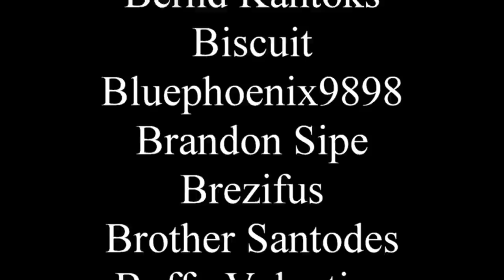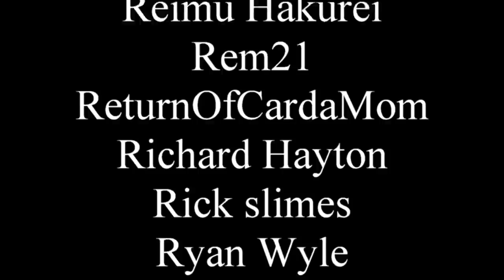Angelfall is a beautiful, terrible mess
Y u do this

0:00 - No spoilers
14:19 - Spoilers